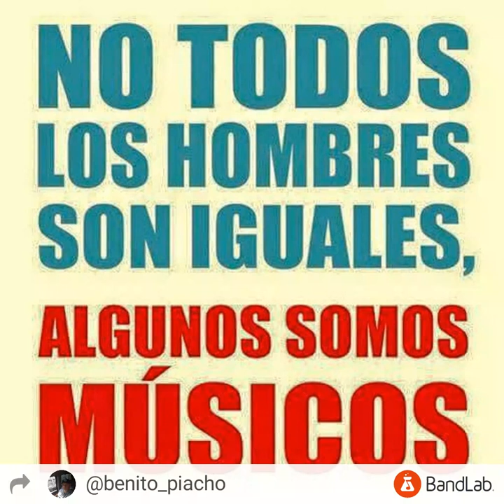June 26, 2020